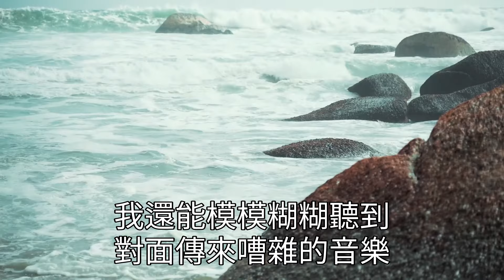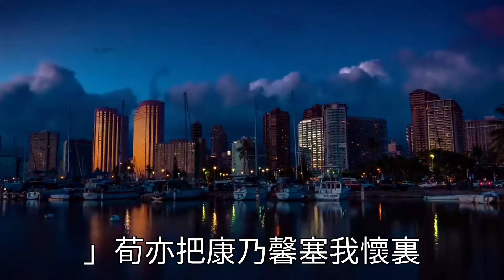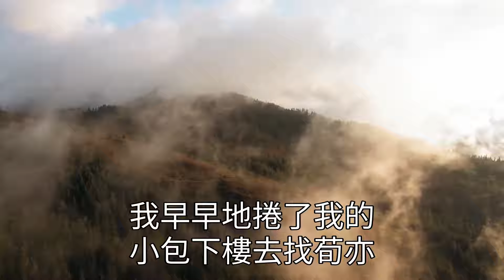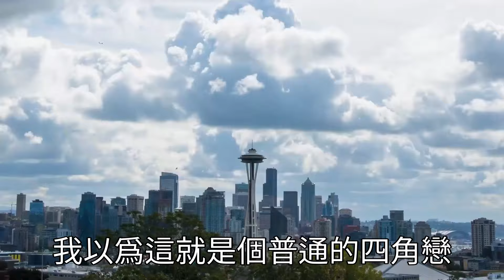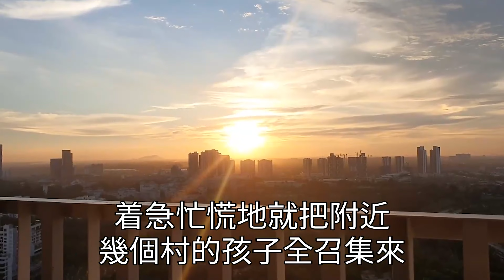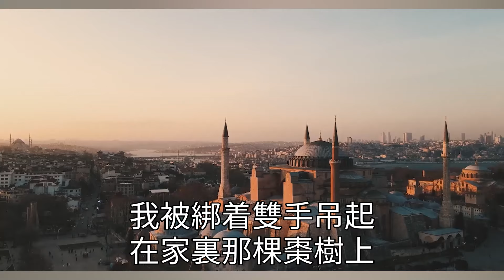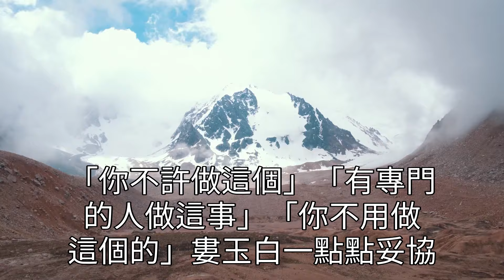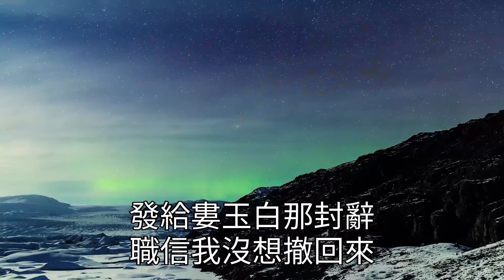老公參加完白月光的回國宴，才得知我出車禍進醫院，一聽我沒事喊兄弟來照顧我，不料我失憶錯認老公，隔天他看著眼前一幕傻眼了！